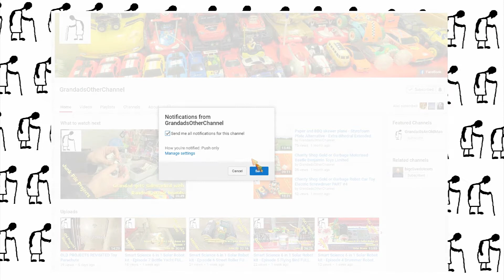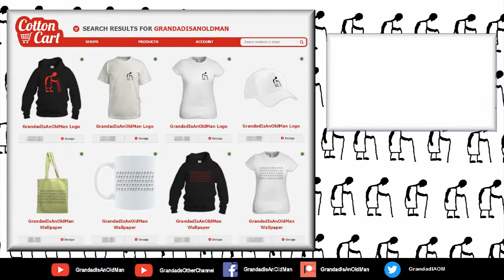Glitter Ball Pulse Motor SHORTER VIDEO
Glitter Ball Pulse Motor. Time to make use of one of those reed switches I bought and lost and reordered and found again. Didn't quite work out as intended but I hope you get the general idea and I got to play with mosaic mirrors from the craft section of the bargain stores.